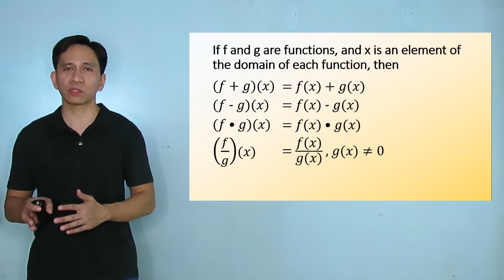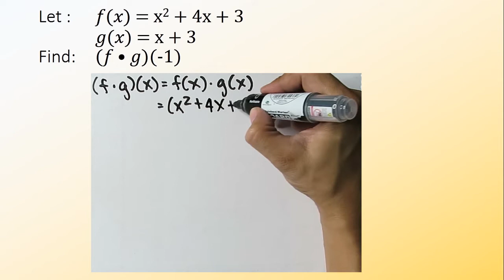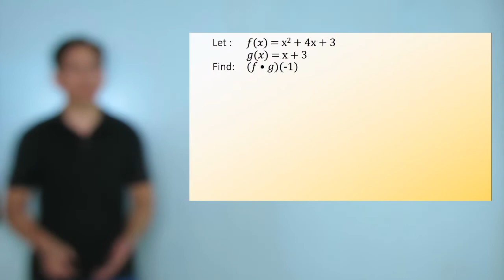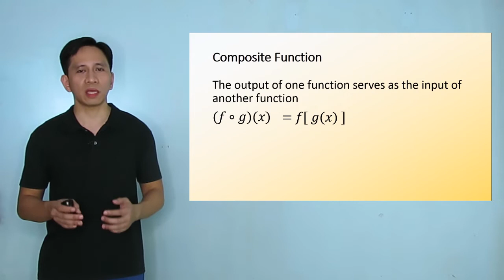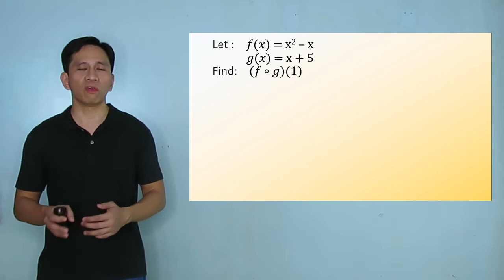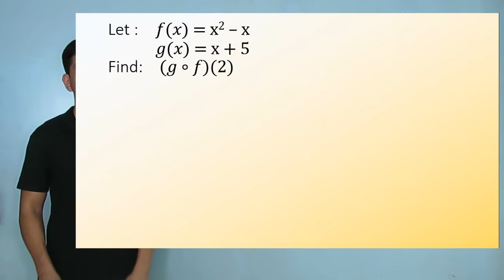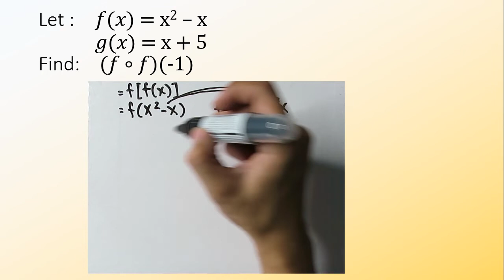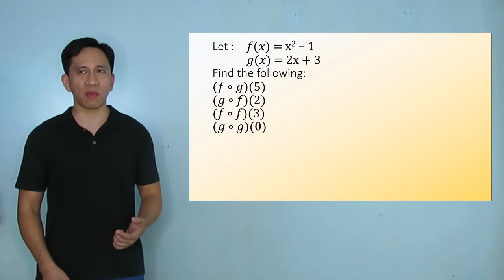Algebra of Functions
Perform algebra on functions. Addition, subtraction, multiplication, division, and composite. Function is one of the building blocks of computer programming, and functions in math and computer programming are similar if not the same. So it is can be a powerful tool to have whether you're a programmer or mathematician,